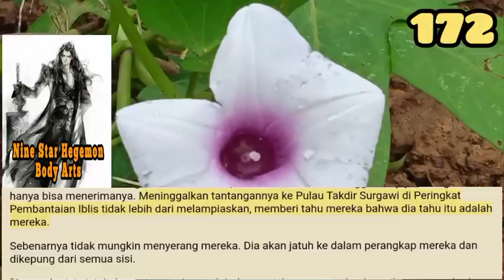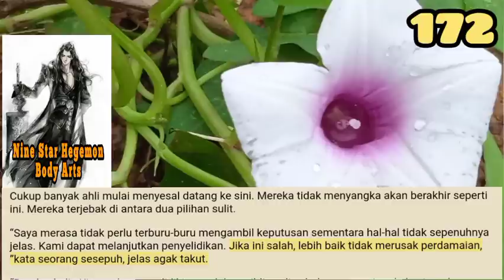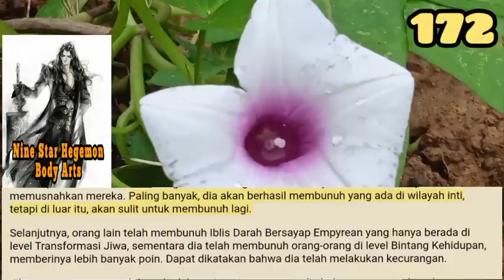Provokasi Xiang Yunfei, NSHBA 172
Semua prajurit Dragonblood mengacungkan jempol pada kata-kata Hu Feng. Hu Feng ini sangat menakjubkan.
Tidak ada awalan untuk namanya. Itu berarti dia adalah seorang kultivator yang nakal. Bagi seorang pembudidaya nakal untuk masuk ke sepuluh besar pasti sulit. Tapi yang lebih menakjubkan dari itu adalah dia berani berbicara kembali dengan ras kuno sebagai kultivator nakal.

storian gallery